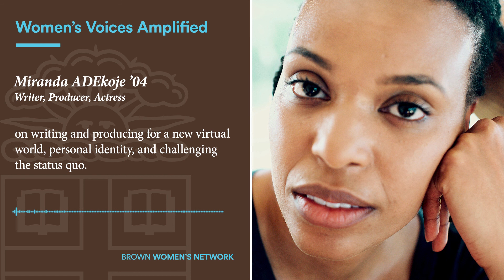Miranda ADEkoje ’04 on writing for a new virtual world, and challenging the status quo.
Ellen Hunter '04 speaks with her Brown roommate, playwright Miranda ADEkoje ’04 about creating during a pandemic, embracing one’s identity, and challenging societally engrained teachings.

For the full transcript, visit: alumni-friends.brown.edu/news/2021-09…koje-podcast

The views expressed in this podcast do not necessarily represent those of Brown University.